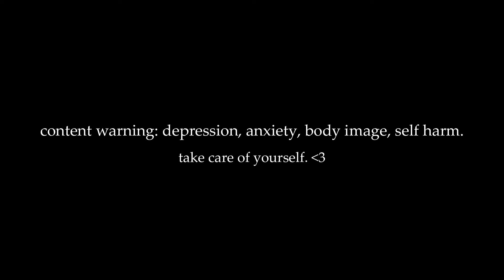i was okay and now i'm not. (depression, anxiety, PMDD, therapy experience)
clear kindle case
ghostface popsocket
kindle holder

links
scribd (60 days for free for you, 30 days free for me)
try audible plus

specs
g7x mark II
zoom h4n pro

chapters